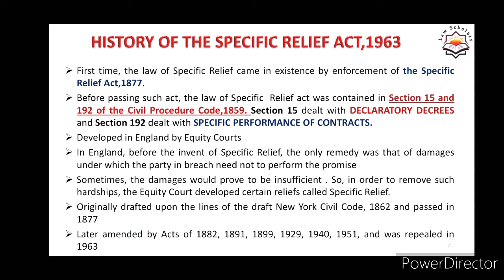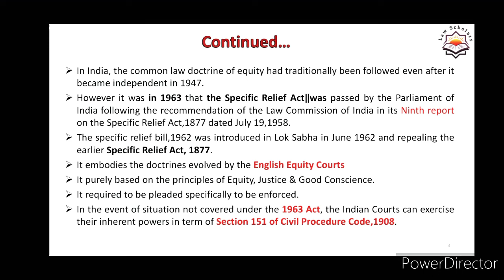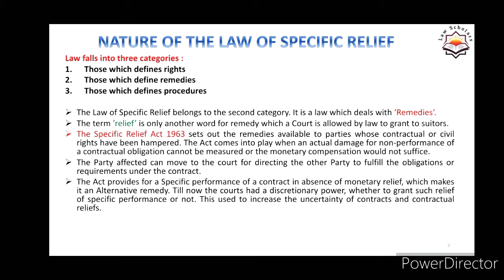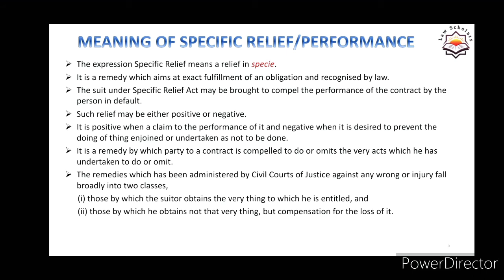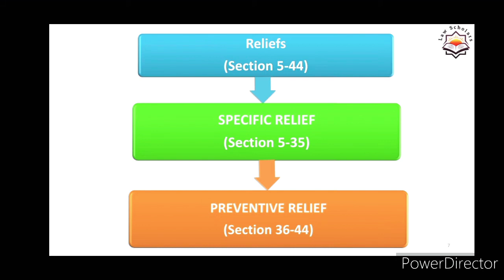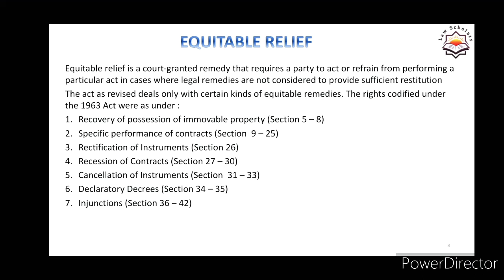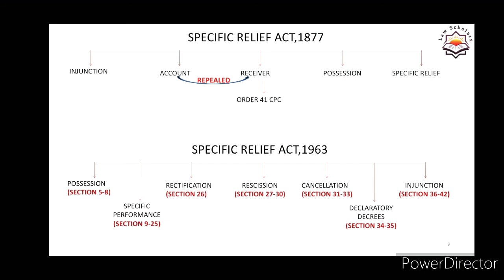Specific Relief Act 1963 : Introduction and History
What We Offer:
1. Free Coaching for Law Aspirants:

Empower your legal journey with Legal Gyan—where knowledge meets ambition! Law Scholars and Legal Issues is a legal platform that  focuses on  free legal informations and opinions to residents of India. The main object of this channel is to provide free coaching to law aspirants who want to compete judicial exam and UGC-NET EXAM. It also provides interpretations of Bare Acts and notes to law aspirants. It also provides professional guidance and dissertation assistance to law researchers.

In this video,Advocate Vanita has discussed the introduction , history of Specific Relief Act,1963.